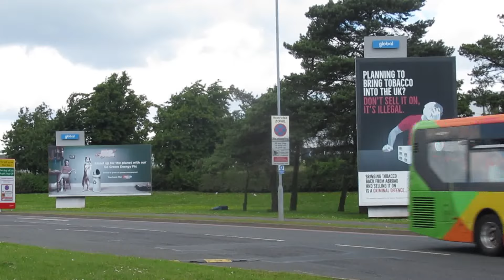Buses at East Midlands Airport | June 2024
A chance to look at the buses scene at East Midlands Airport in June 2024 after the arrival of the new Volvo  B8 MCV Evora's for First Leicester on the Airport Car Park shuttles and whilst Trent Barton were running their Scania L94's with Wrights bodywork on the Skylink Express at almost 20 years old.